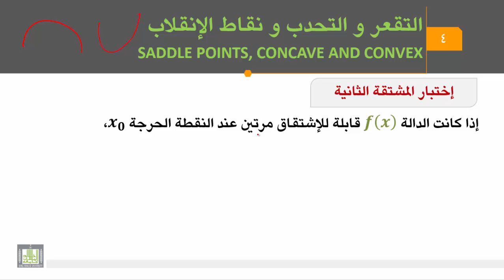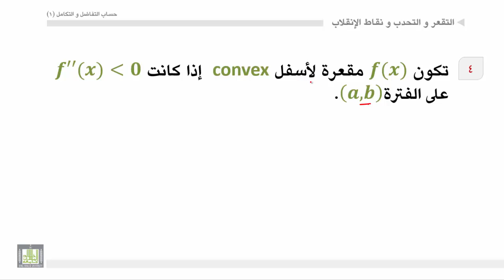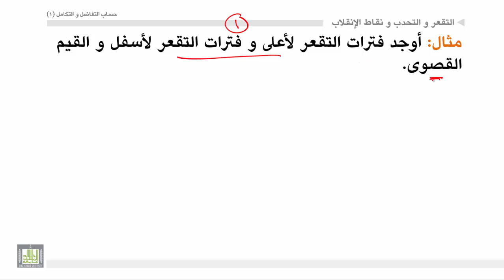حساب التفاضل والتكامل - الوحدة 5 : التقعر والتحدب ونقاط الانقلاب - 1 - maxmin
المقررات المفتوحة
إختبار إشارة المشتقة الثانية - إيجاد نقاط الإنقلاب -  فترات التقعر و فترات التحدب - القيم القصوي.